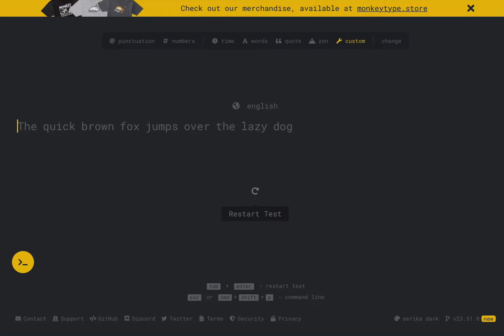Typing (The quick brown fox jumps over the lazy dog) in 76 with two fingers!?(ipad ver.)